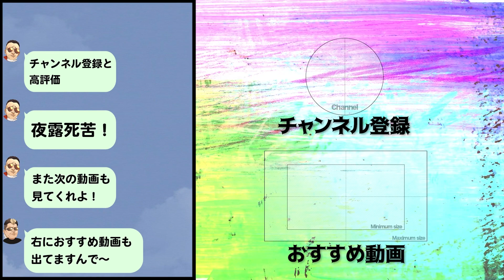【ヤンキー】あのRIZINスポンサーのYogiboの店内に潜入‼️案件獲得なるか⁉️